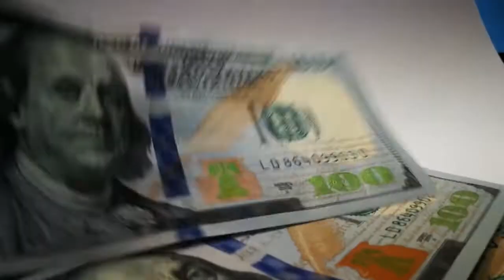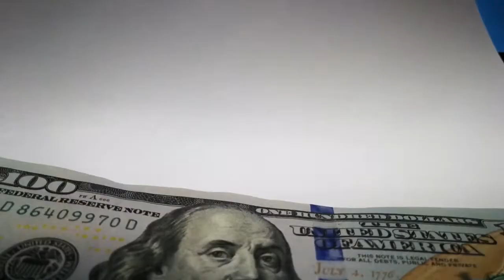HOW TO INVEST IN REAL ESTATE WITH VERY LITTLE MONEY!!! STEP 1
If your not familiar with our channel yet we post a lot of videos on investing for people who may not have thousands of dollars to invest.

 victorious-trimyourbill-499
Get paid $10 when you make your first deposit!
Landa is a brand new application dedicated to unlocking real estate, I don't care if your rich or poor this application is the best at investing in real estate with still having liquidity in the industry.